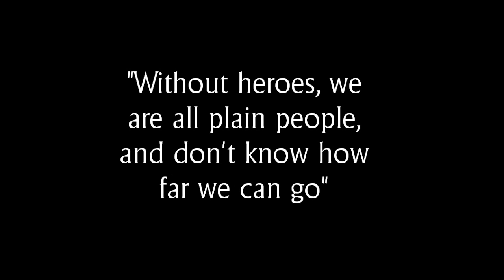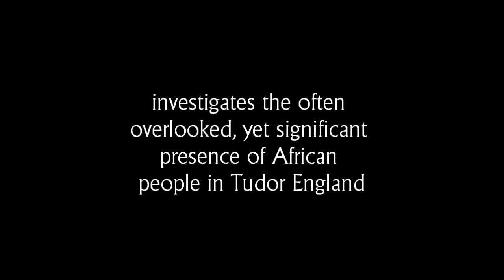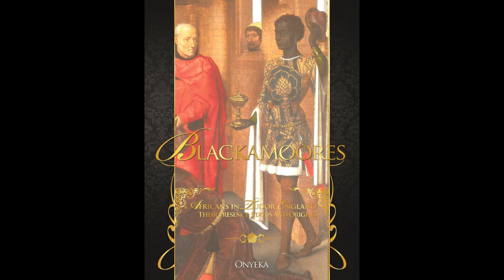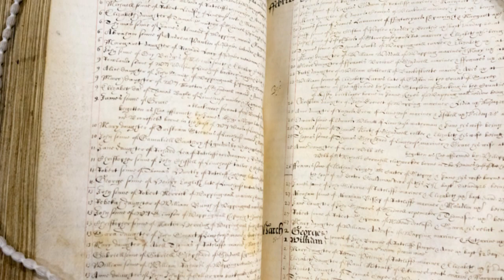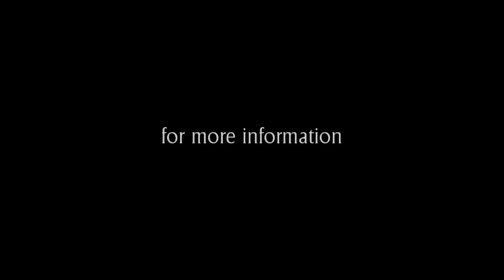National Diversity Awards Nominee - Onyeka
Vote for the historian and our resident author Onyeka, in the National Diversity Awards in the category of Positive Role Model.

Voting closes 18th July 2014